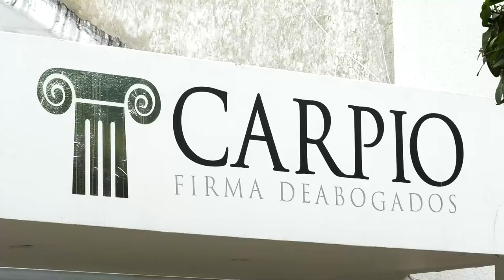A LA CÁRCEL SEIS DE LOS 20 CAPTURADOS SEÑALADOS DE INTEGRAR EL CLAN DEL GOLFO